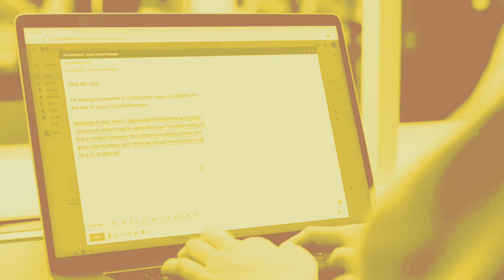grammarly can HELP